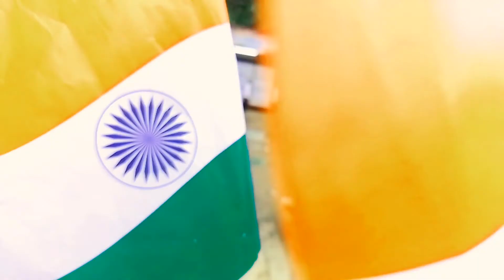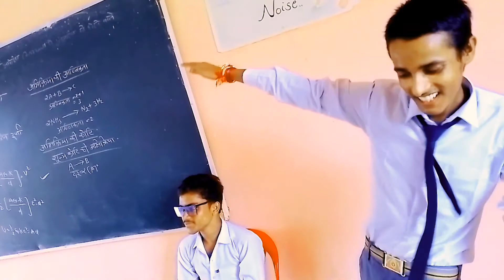15 August - A Vlog About My Day. ||Shareef Boy Vlogs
15 August - A Vlog About My Day. ||Shareef Boy Vlogs||